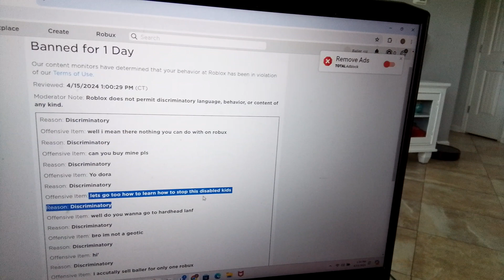dumb 1 day ban